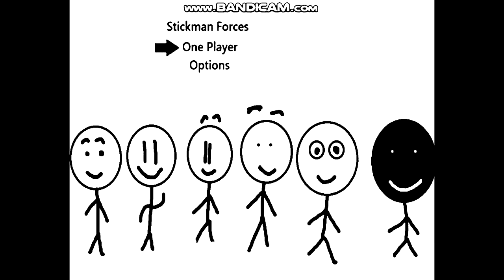Stickman Fores Imagen Unikittyormulator V1 V20